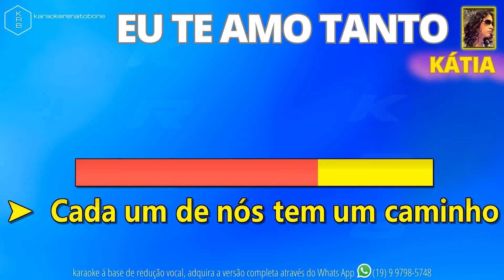EU TE AMO TANTO - KÁTIA - PLAYBACK DEMONSTRAÇÃO